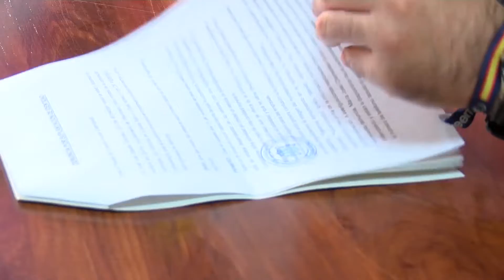El Ayuntamiento de Villarrobledo interpone una denuncia por suplantación de identidad